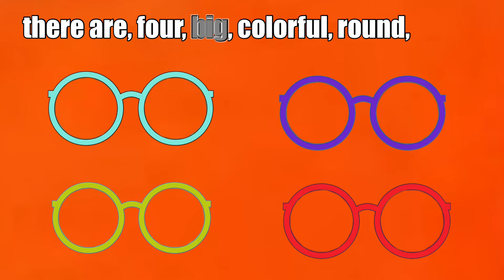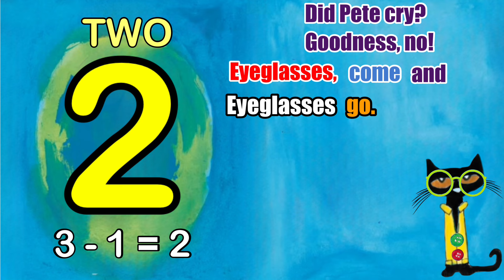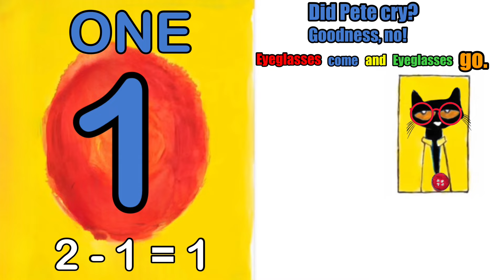Pete The Cat And His Four Groovy Eyeglasses